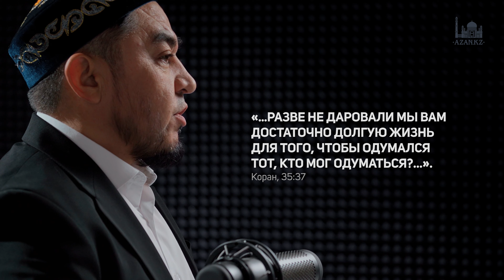Рияду ас Солихин (Cады праведных): 12 глава, 112 хадис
На этом уроке мы начнем новую главу: "О побуждении к совершению большего количества благого" и пройдем 112 хадис, который определяет срок, до которого Всевышний Аллах откладывает срок человека, если он еще не одумался и не начал соблюдать религию, после которого ему уже не будет оправданий. Ведь Всевышний сказал в Коране: "Разве не даровали Мы вам достаточно долгую жизнь, чтобы опомнился тот, кто мог опомниться?..."

0:00 - Вступление
0:45 - Вступление к главе
6:06 - 112 хадис Посланника Аллаха ﷺ
7:18 - Шарх хадиса